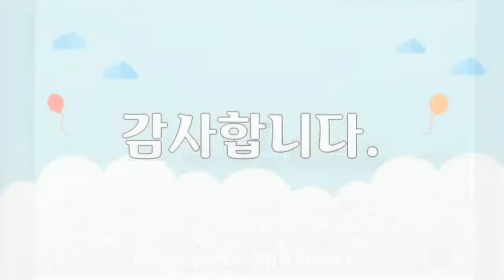1948년, 대한민국 역사사진, Korean History Photo